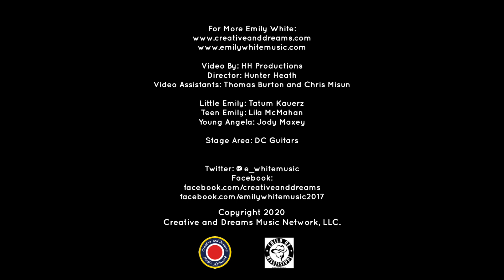Emily White- Every Breath You Take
Video By HH Productions
Directed By: Hunter Heath
Assistants: Thomas Burton and Chris Misun
Little Emily: Tatum Kauerz
Teen Emily: Lila McMahan
Young Angela: Jody Maxey
Stage Area: DC Guitars

Creative and Dreams Music Network and Fred Cannon KCHS  are  proud to welcome the multi-talented 'Child of Mississippi' Emily White.

Armed with her guitar, emotional lyrics and dusky vocals, she captures moments of life from the blush of her first love to the passage of adulthood.

This talented singer songwriter has the ability to move an audience with her beautifully constructed timbre of song collections.

Her uncontainable talent has melted audiences when she opened for such greats as Confederate Railroad, Mo Bandy, Jeff Bates, the Atlanta Rhythm Section and Southern Halo.

We hope you enjoy this journey in the new music of a great 'Child of Mississippi'.

"It all begins with a creative dream"
Sir Fred Cannon, KCHS